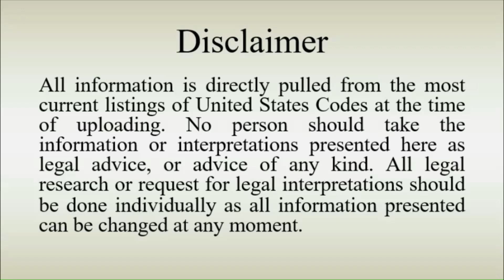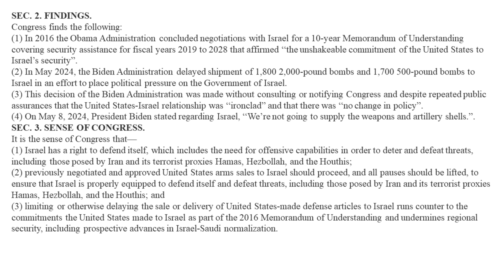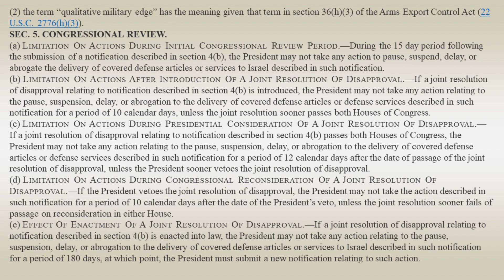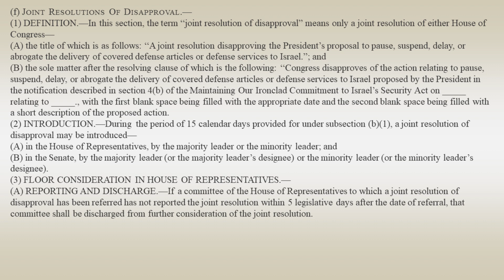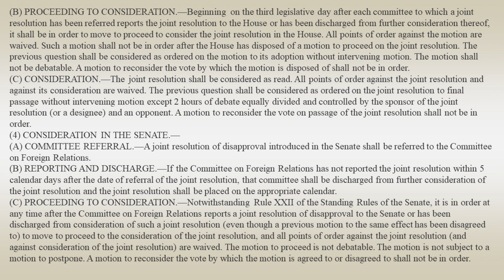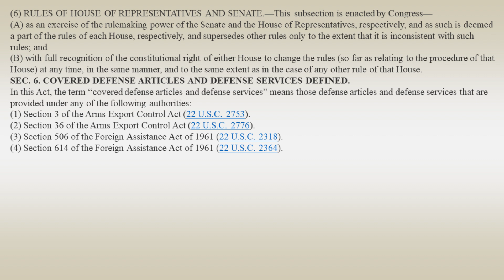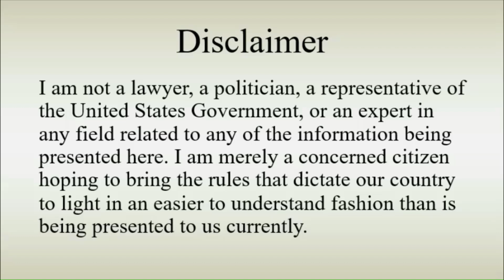H.R. 8437 - Congressional Overturning of Presidential Decisions on Israel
Israel is currently in a conflict with Palestine and previous agreements have been made and are trying to be upheld by Congress, regardless of the decision made by the President of the United States. This bill provides stipulations and requirements that both the President and the Houses of Congress will have to follow in order to either prevent or promote the shipment of armaments to Israel.